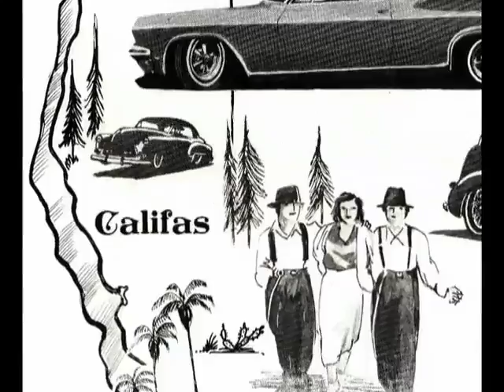Chico Sonido - Antes que nadie